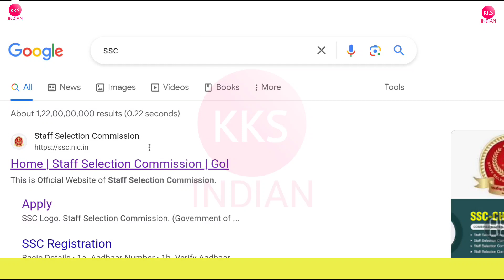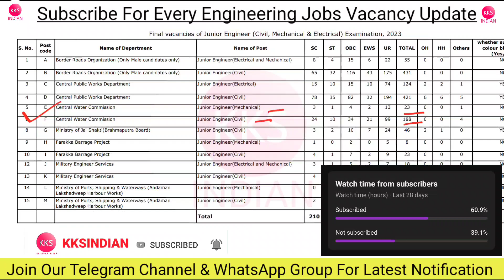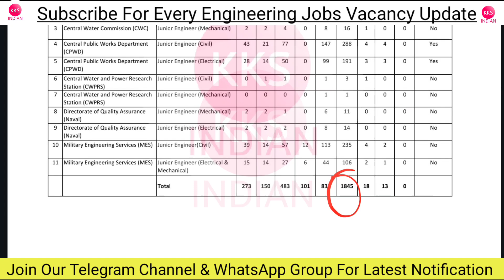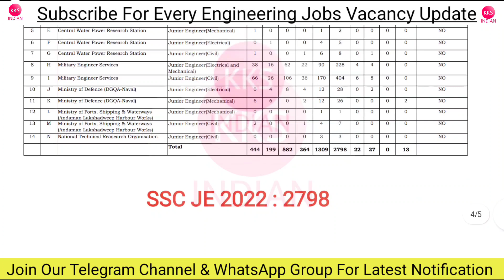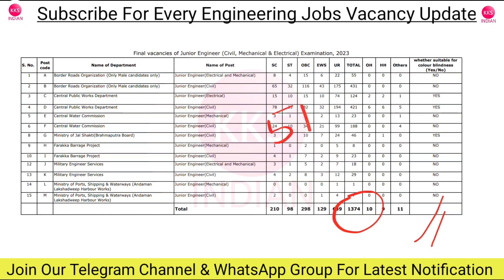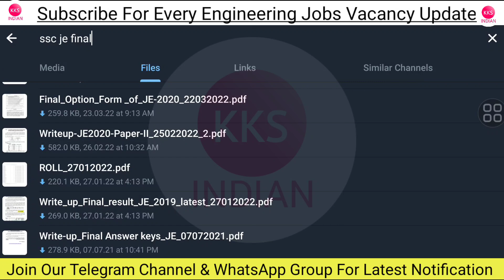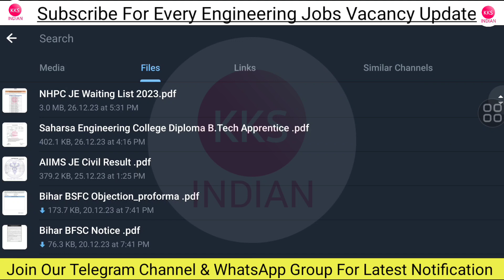SSC JE 1374 Vacancy Official Notice Out | SSC JE Latest News | SSC JE 2023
Note: Seat Limited hai Join Immediately.